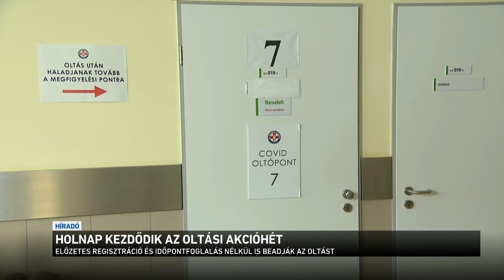Holnap kezdődik az oltási akcióhét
Holnap kezdődik az oltási akcióhét. Reggel 7 és este 7 óra között az ország 101 kórházában, valamint a szakrendelőkben várják azokat, akik szeretnék megkapni az első, a második vagy a harmadik koronavírus elleni oltást. Az akcióhéten nem kell előzetesen időpontot foglalni, bejelentkezni vagy regisztrálni, így mindenki könnyen hozzájuthat a vakcinához. A szakemberek továbbra is azt hangsúlyozzák, hogy az oltással megfékezhető a járvány.